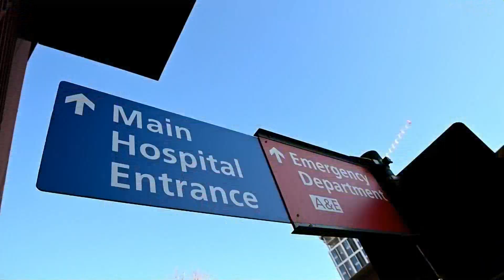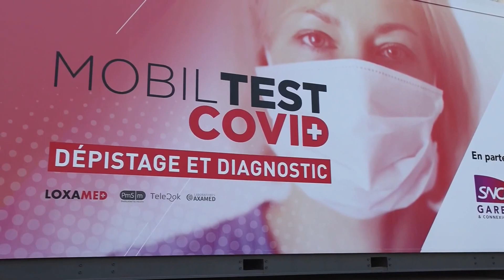Las vacunas de COVID 19 administradas en el mundo superan ya a los contagios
Las redes sanitarias nacionales han administrado en el mundo 103,8 millones de vacunas contra la COVID-19, un número que ya supera los 103,3 millones de casos de esta enfermedad en el planeta, según los datos de los ministerios de Salud globales y de la Organización Mundial de la Salud (OMS).